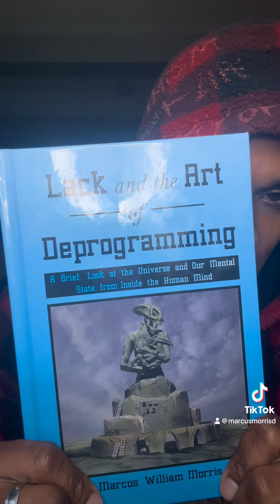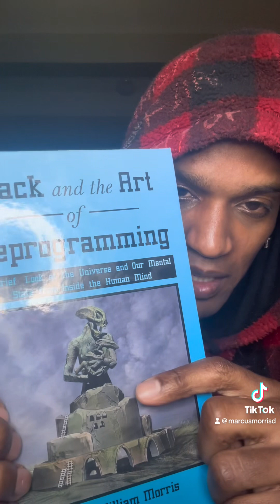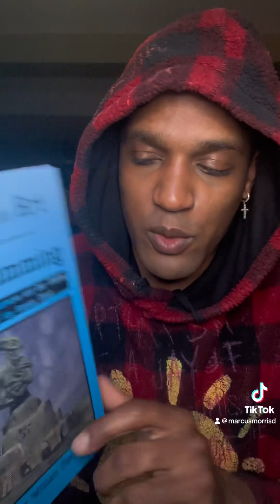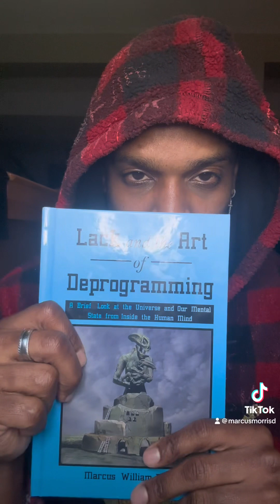Book cover explanation! Lack and the Art of Deprogramming.